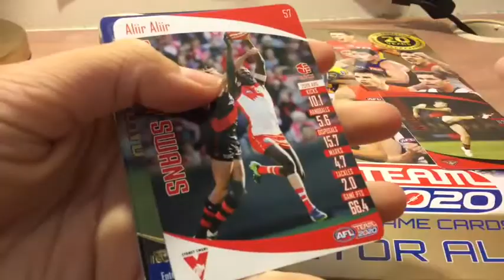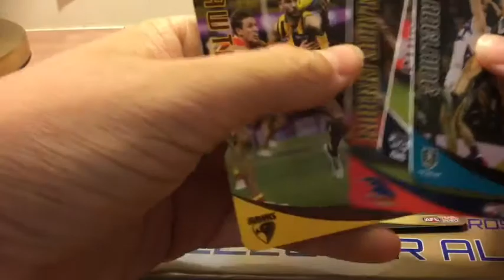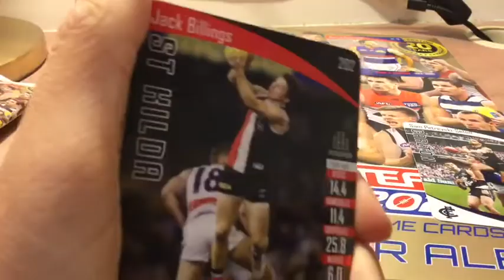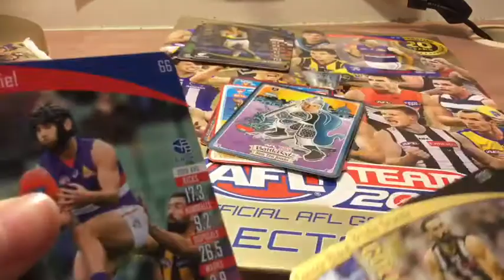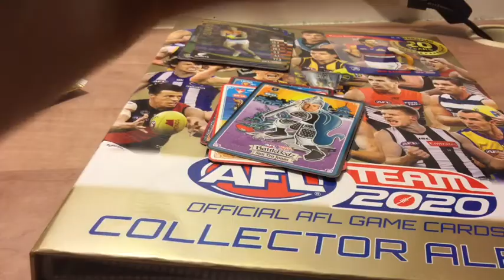4 packs and a book opening